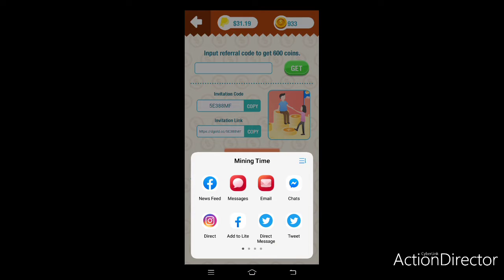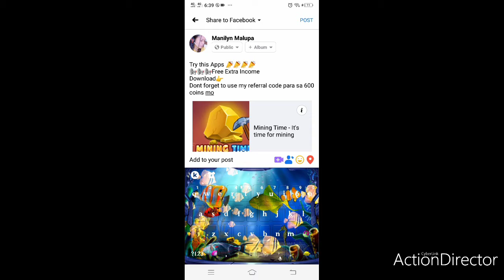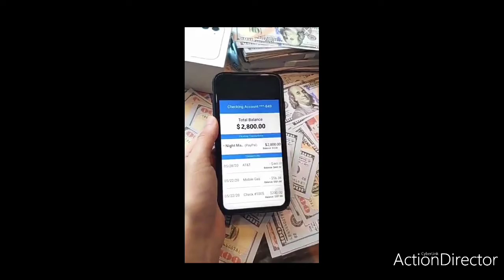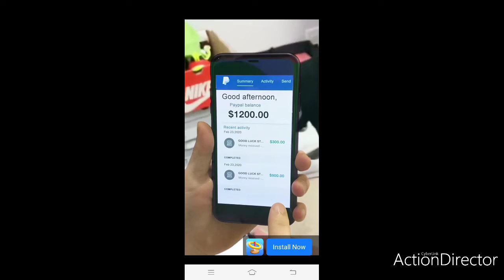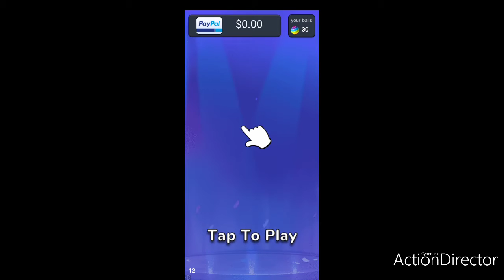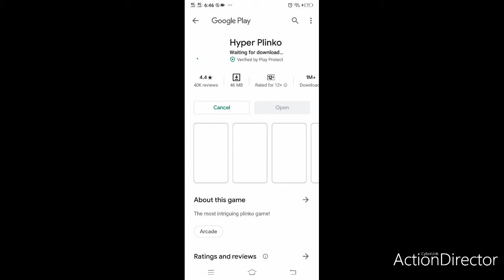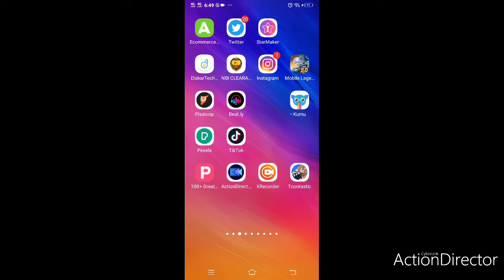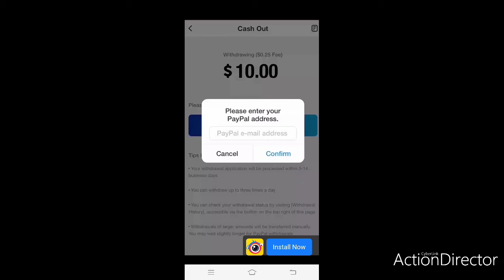MiningTime Honest Review Legit nga ba?